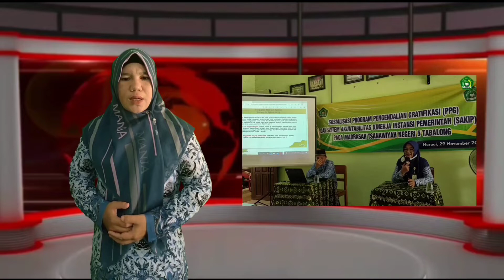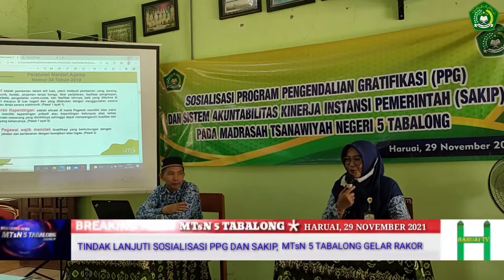TINDAK LANJUTI SOSIALISASI PENGUATAN PPG DAN SAKIP, MTsN 5 TABALONG GELAR RAKOR